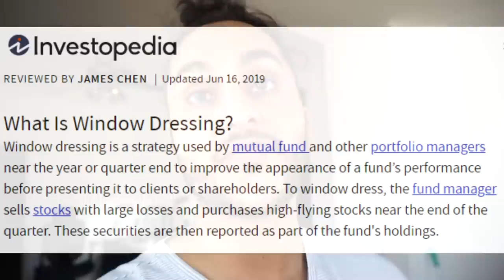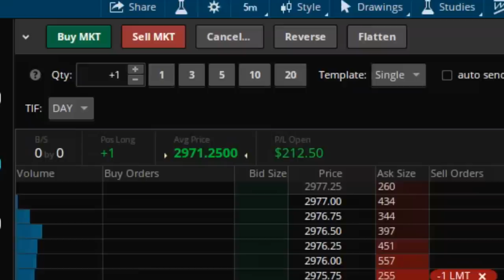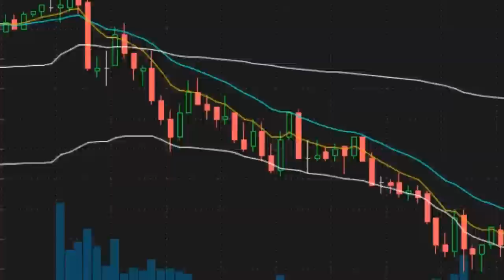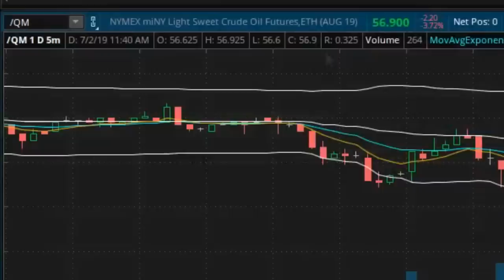Betting on America with SPDR S&P 500 ETF | Day Trading Vlog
This 4th of July we cover S&P Futures. SPDR 500 ETF (SPY ETF) that tracks the S&P 500. The Russell 2000 ETF (IWM), and oil futures.

Credits

1. Frugal Tiger Theme: Money by The Underground Collective /
Used under license from Jamendo Music.

2. Intro Animation by: NaufalKun & SelcioHD